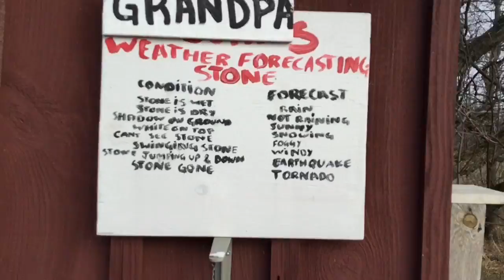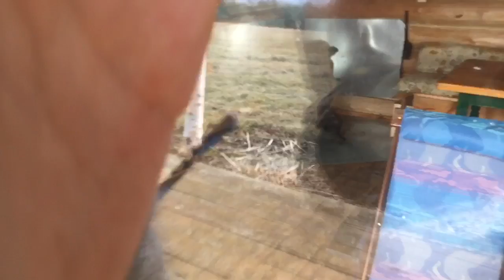Zac and Cooper’s first Christmas Tree Adventure